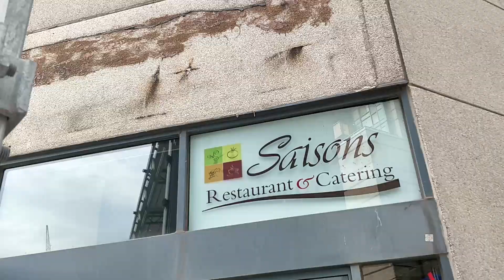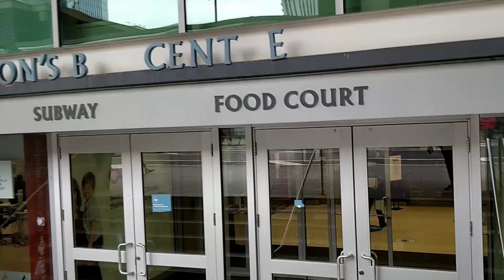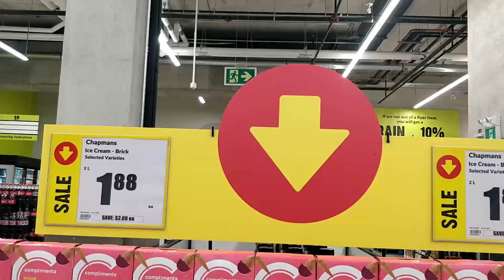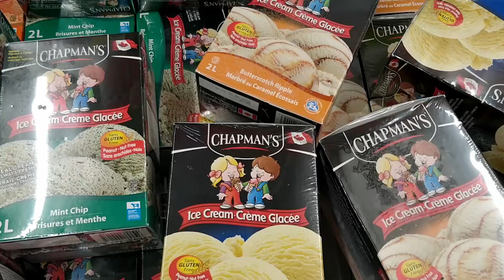Andrew's Quest - Day 1614 & 1615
2021 June 24 & 25
Music: The Romantics - Talking in Your Sleep (Instrumental Version)